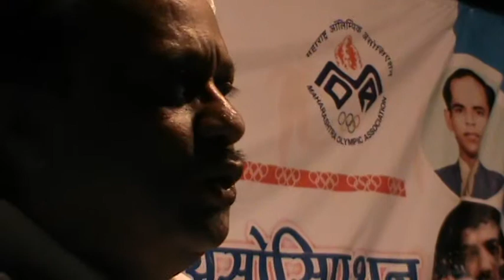nscc sport olympic day moa president ajitdada pawar